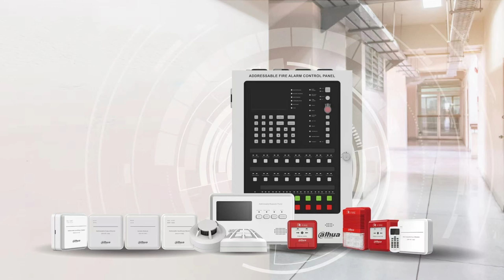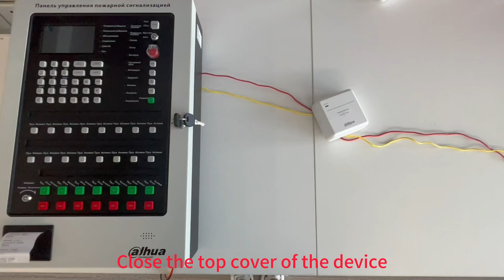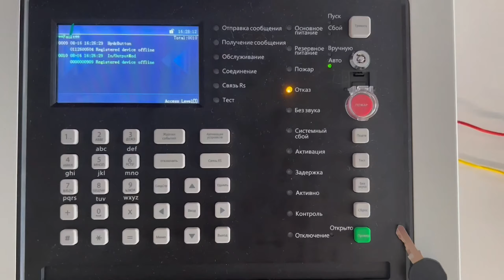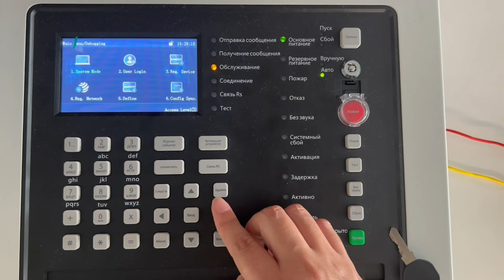Addressable Fire Alarm System | How to Install | Wisualarm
🚀 Dive into the Swift Installation Guide: Wisualarm Addressable Fire Alarm System! 🔥

🛠️In just 5 minutes, master system wiring, device encoding, and seamless registration! 📋 This video is a must-watch for Fire & Safety Project Engineers, Service Engineers, and Facility & Operations professionals.

👷‍♂️Enhance your skills and ensure safety with our expert tips! 💡

About Us
Wisualarm is an advanced global manufacturor of the fire safety products that can help protect people and properties from fire and related hazards.